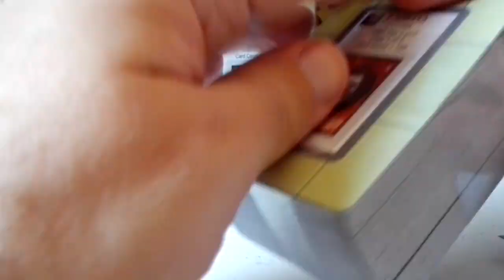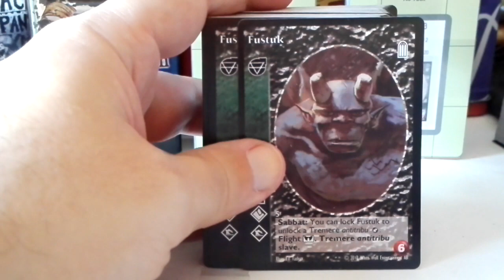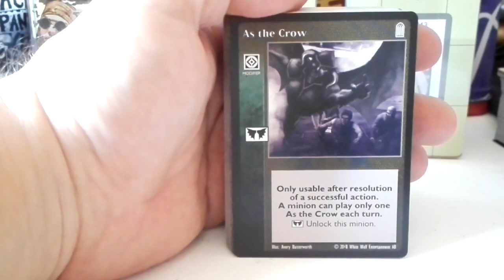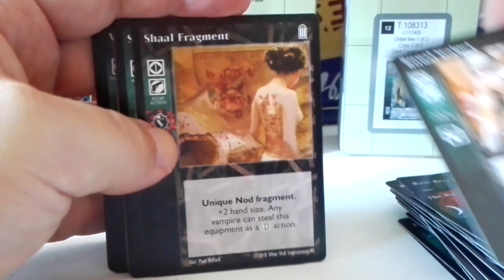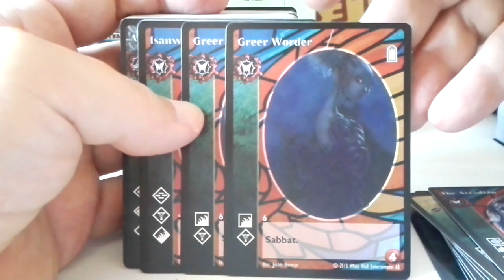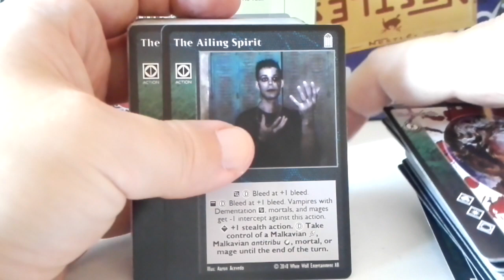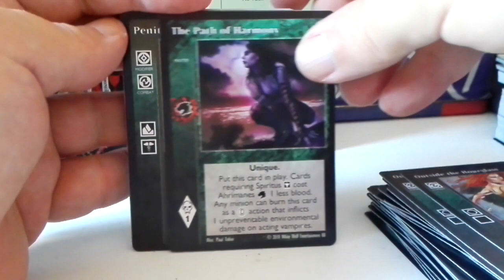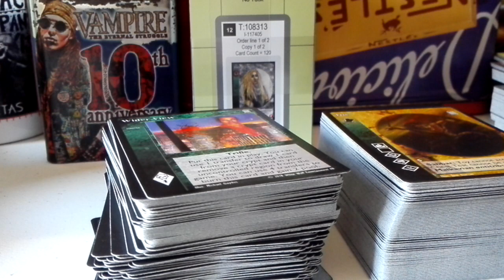VTES Heirs to the blood reprint unboxing Bundle 1 & 2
Desprecintado de los 2 mazos de reimpresion de Heirs to the Blood que han sacado a la venta Black Chantry.